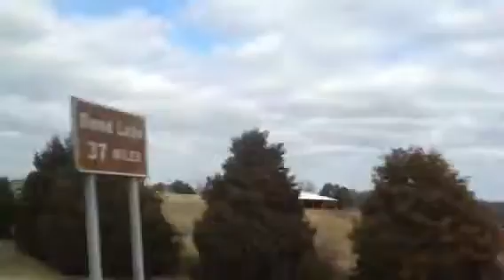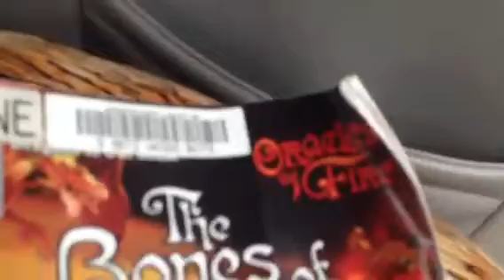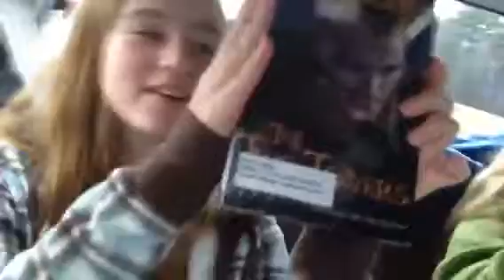Day 23 WE ARE GOING CRAZY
Day 23 of our epic journey to Florida and back again...
Just more driving and just more craziness.